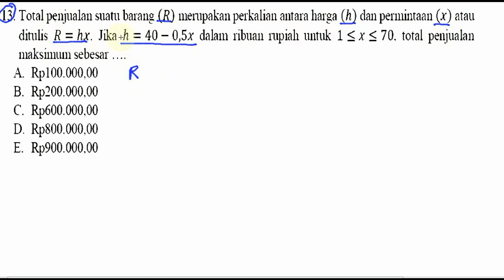pembahasan soal un sma 2017 matematika IPS , no 13, nilai maksimal fungsi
13. Total penjualan suatu barang (R) merupakan perkalian antara harga (h) dan permintaan (x:) atau
ditulis R : hX. Jika h : 40 - 0,5X dalam ribuan rupiah untuk 1 5 X S 70, total penjualan
maksimum sebesar

A. Rp100.000,00
B. Rp200.000,00
C. Rp600.000,00
D. Rp800.000,00
E. Rp900.000,00